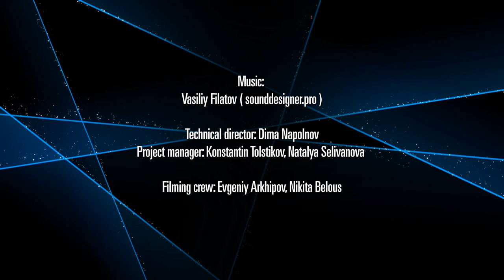Mercedes-Benz CLA Moscow Presentation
Location: Zvezda Stolitsi dealer center (Moscow, Russia)
Date: 17 April 2013

Concept: Alexander Us, Pavel Paratov, Ilya Balakin
Art Director: Pavel Paratov
Producers: Alexander Us, Alex Rozov
Illustration: Ilya Balakin
Supervisor: Oleg Barankin
Animation: Wasiliy Filileev, Oleg Barankin, Andrey Korovkin, Alexey Pavlov, Pavel Paratov
Technical Director: Dima Napolnov
Technical Specialists: Denis Akopov, Alexander Tolstikov
Project Manager: Konstantin Tolstikov, Natalya Selivanova
Filming Crew: Evgeniy Arkhipov, Nikita Belous